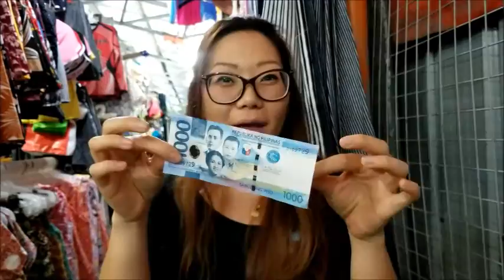TayTay Tiangge! Philippines - Korean/Canadian Does 1000 Pesos Challenge - Vlog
Let's continue to walk together on this faith journey and spread God's hope, light and love!

The Philippines is my favourite place on earth. I've been many times but this is my first time experiencing TayTay Tiangge shopping! It was so fun! Love the country and love the people! Got such cute clothes for super cheap!